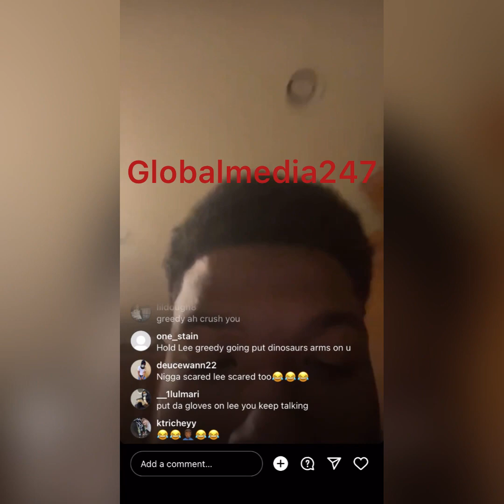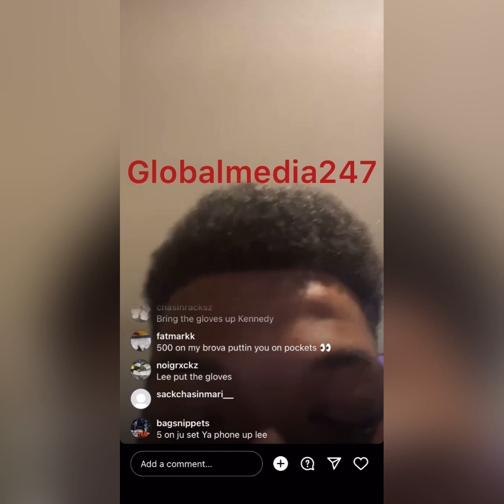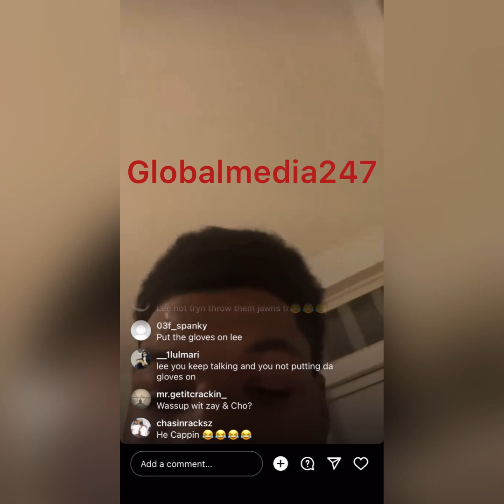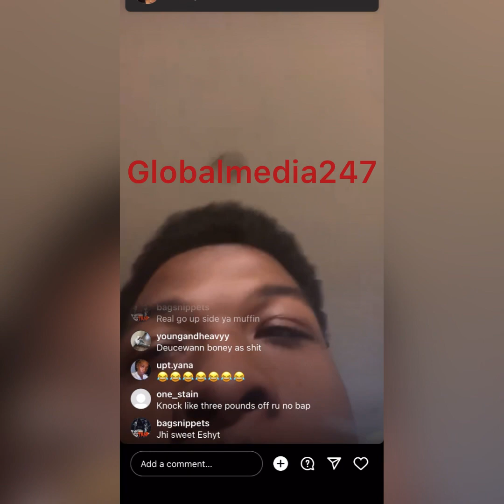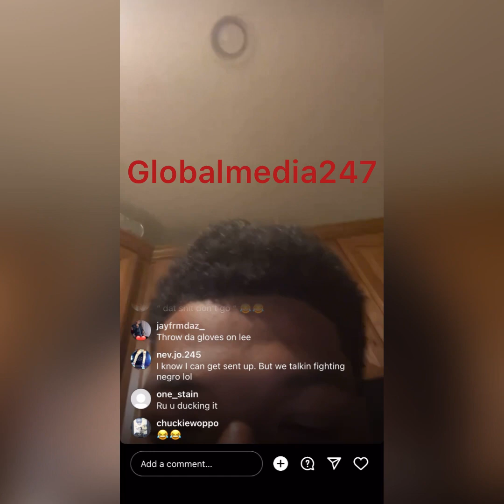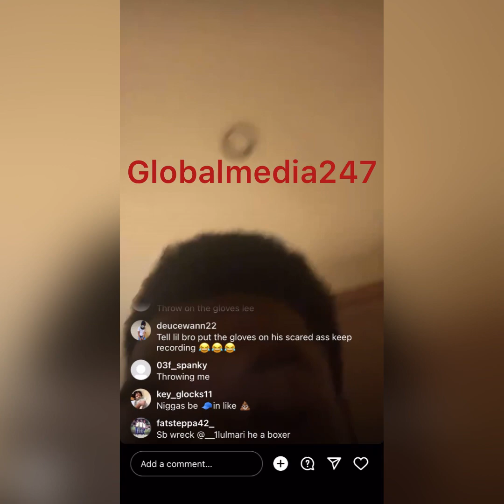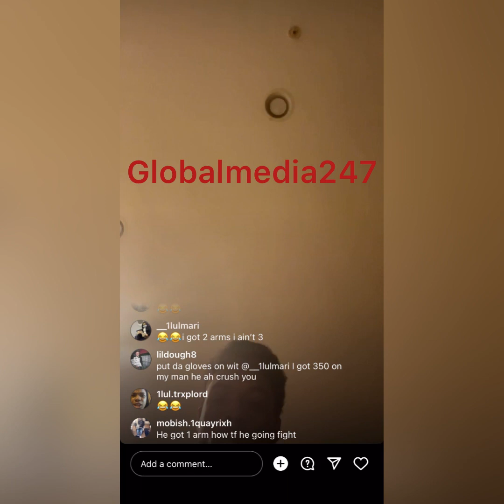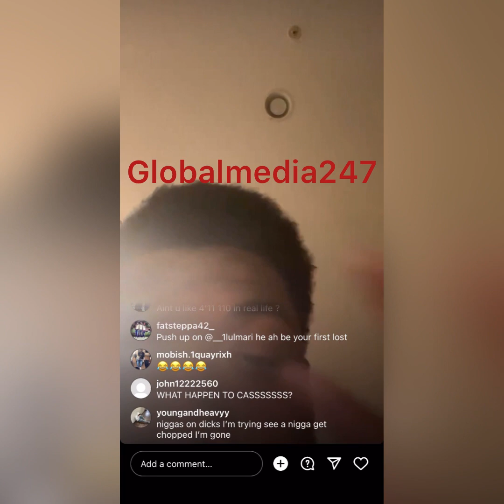Migo lee says he beat greedy wit the gloves 🥊 & been beatin up opps